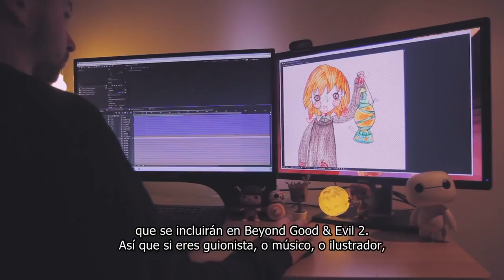E3 2018: Resumen de la conferencia UBISOFT: Assassin's Creed Odyssey TRIUNFA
Ubisoft ha hecho una gran conferencia en el E3 2018 y te la resumimos en vídeo. Assassins Creed Odyssey ha sido la estrella.